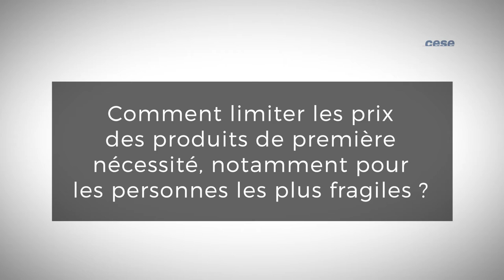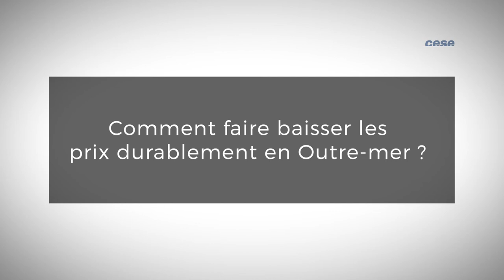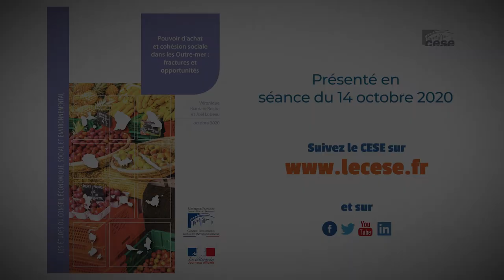Pouvoir d’achat et cohésion sociale dans les Outre-mer : fractures et opportunités - cese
Présentation de l'étude "Pouvoir d’achat et cohésion sociale dans les Outre-mer : fractures et opportunités" , rapporté pour le CESE par Véronique Biarnaix-Roche et Joel Lobeau au nom de la délégation à l'Outre-mer, présidée par Jean-Etienne Antoinette.

La « vie chère » est l'une des principales causes de mécontentement des populations d’Outremer.

C’est le sens des revendications de pouvoir d'achat et de justice sociale exprimées lors de mouvements sociaux répétés depuis de nombreuses années, signes d’un mal-être qui perdure. Cette étude de la délégation à l’Outre-mer du Conseil économique, sociale et environnemental fait suite à l’avis Fractures et transitions : réconcilier la France, adopté en mars 2019.

Les conditions de vie économiques et sociales sont particulièrement difficiles en Outre-mer et la précarité s’accroit : un chômage élevé, des revenus faibles pour beaucoup, des prix élevés et souvent excessifs, asphyxient les ménages. Les politiques publiques n’ont pas permis à ce jour de répondre à ces difficultés.

C'est dans ce contexte que le CESE a présenté ses pistes de réflexion sur la thématique du pouvoir d’achat et de la cohésion sociale dans les Outre-mer.